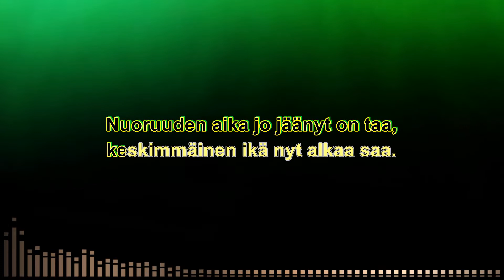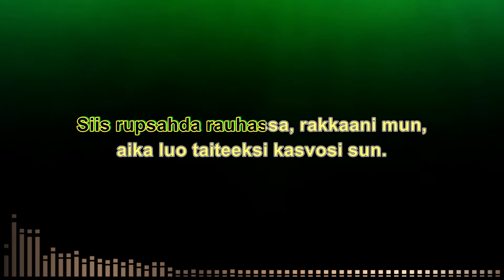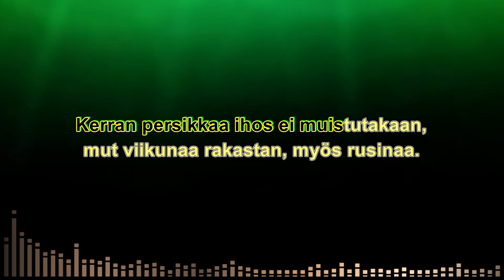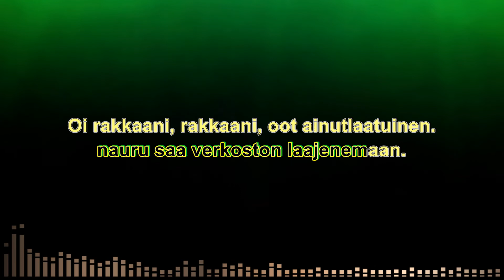Rupsahda rauhassa rakkaani mun